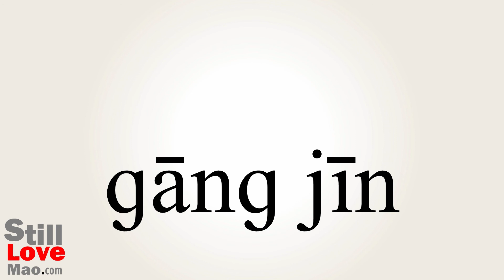How to Say Reinforced in Chinese